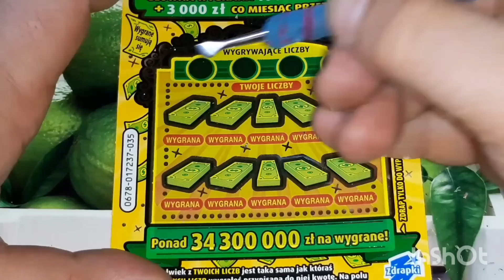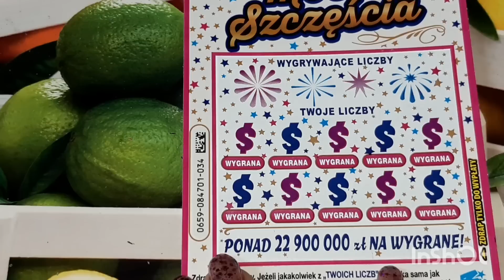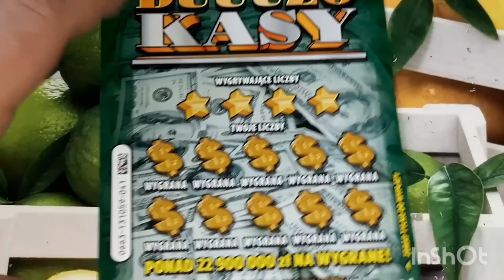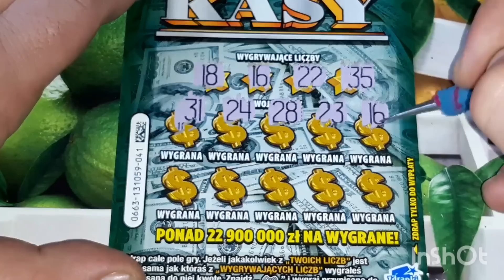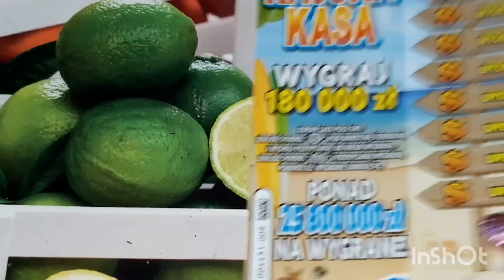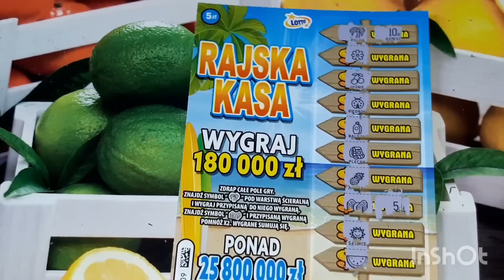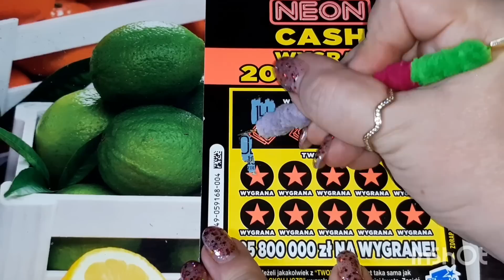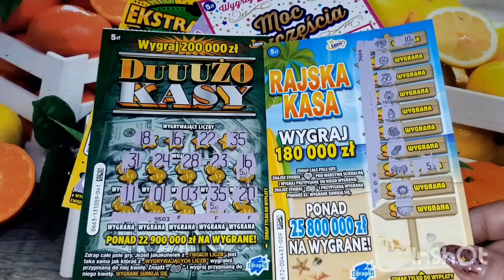Zdrapki 649 Mix zdrapek po 5zł🍀